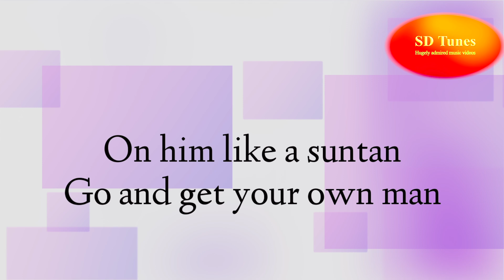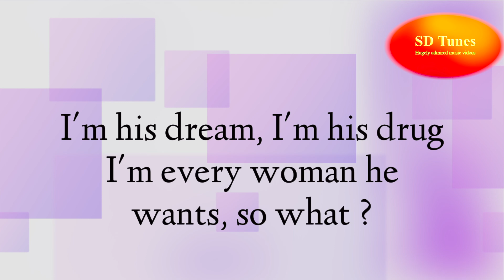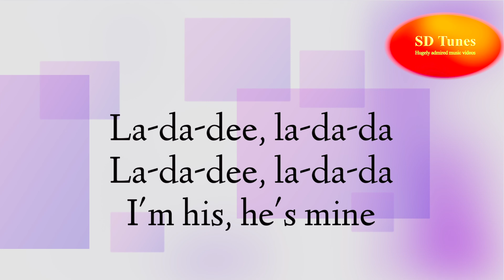Katy Perry - I'm His, He's Mine (lyric video)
Enjoy the lyrical music video ImHisHesMine of American singer KatyPerry with english lyrics.
Check out SD Tunes for more hugely admired billion and million viewed music videos.

A music video from American singer Katy Perry featuring Doechii, directed by Torso.

Lyrics:
Do-Do-Do-Do-Do, Doechii and Katy up in the spot.
Doechii and Katy.
I'm his queen, I'm his freak.
I'm every woman he wants and needs...